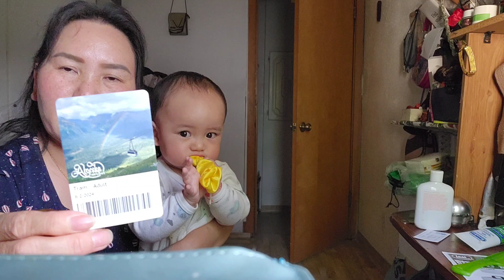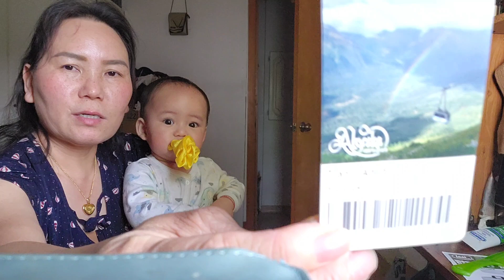hnub no yuav xa mi nyuam mus tsev os